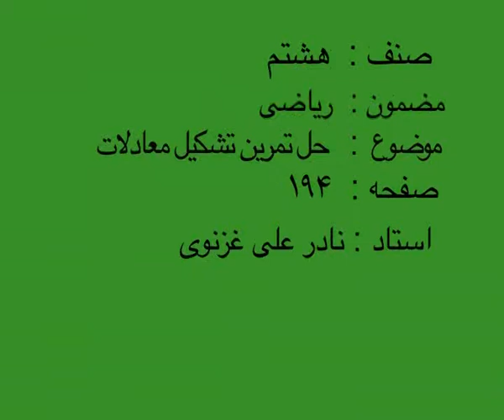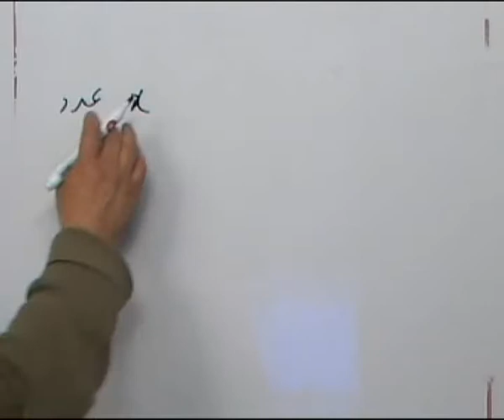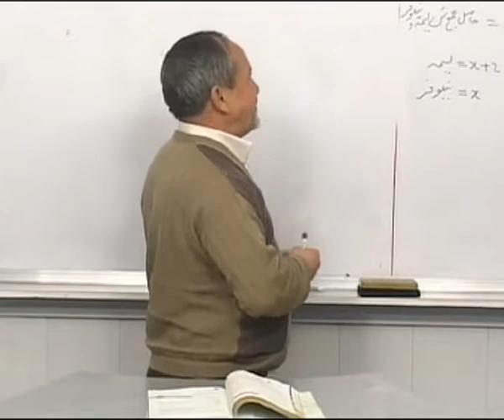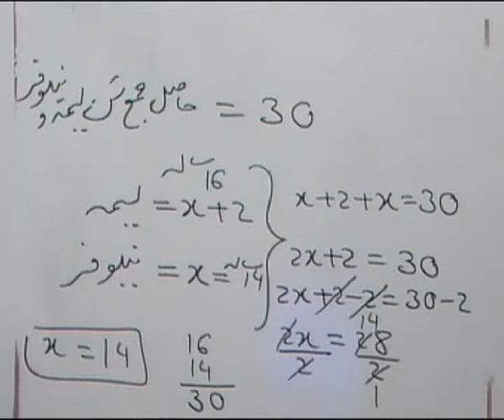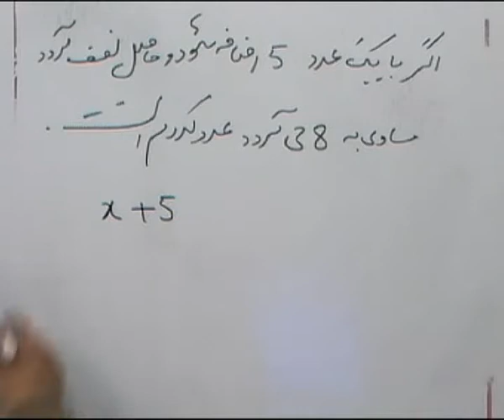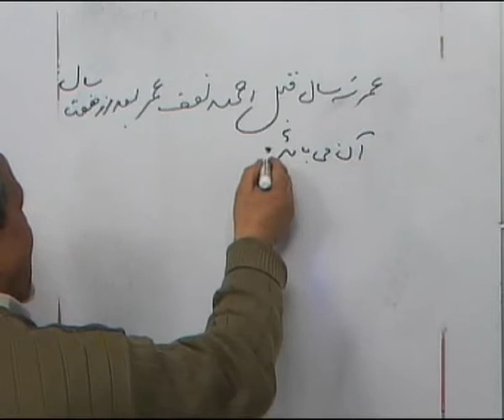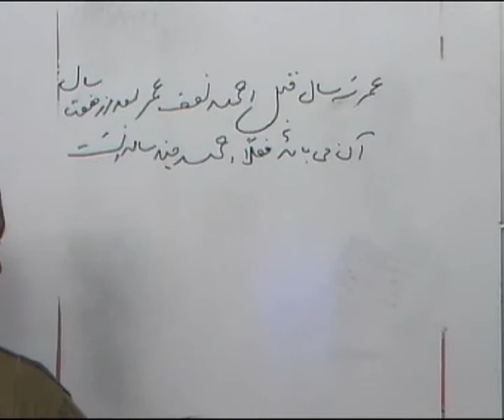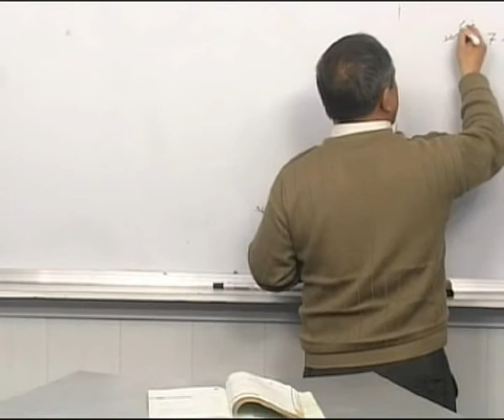M08 194 حل تمرین تشکیل معادلات